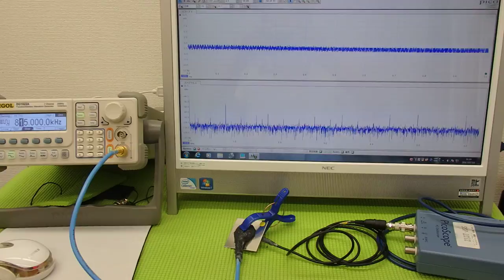オリジナル超音波プローブの「発振・制御」技術